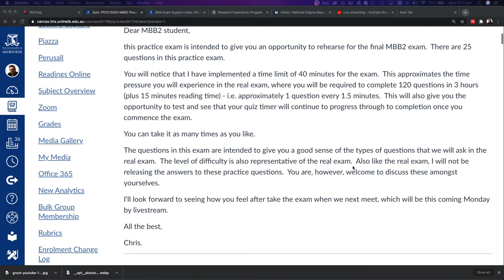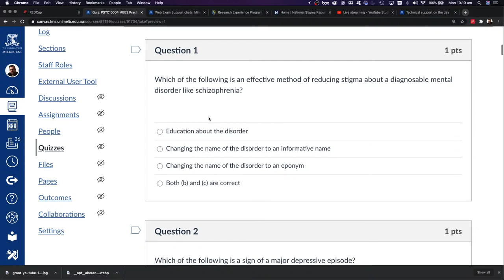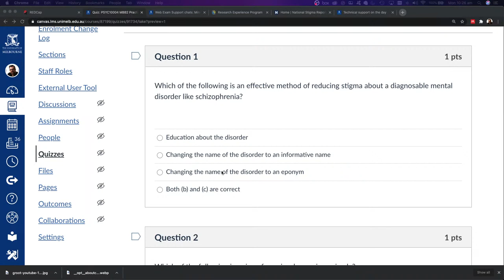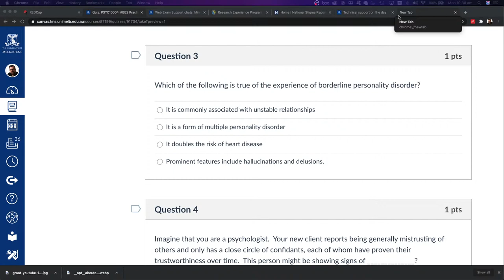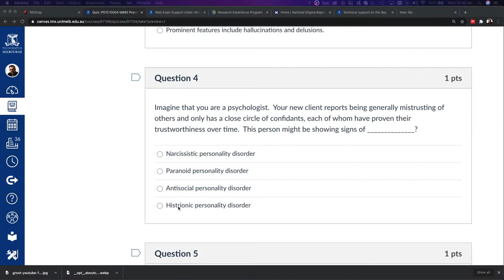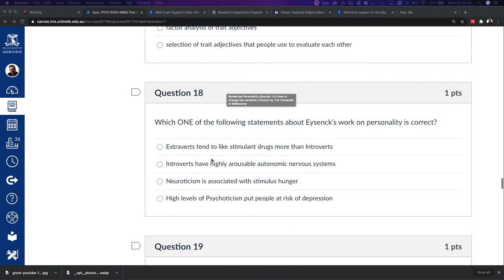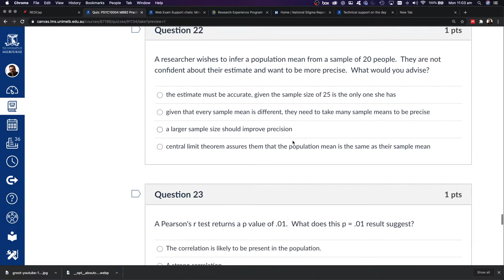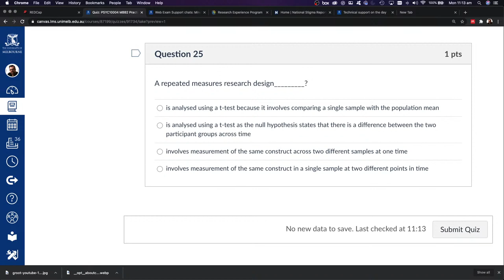MBB2 Consultation 9 November